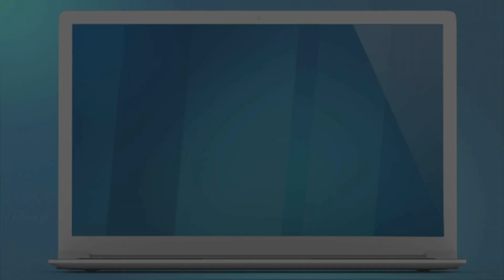Десислава Христова – Yesterday | Нокаути | Гласът на България 2021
Десислава от ОтборДара взе много смело решение да представи „Yesterday“ на The Beatles. Тя успя с тази песен и зае своето място в стол №2.